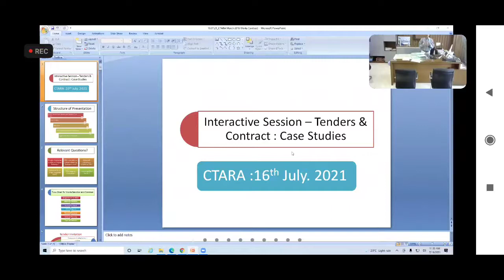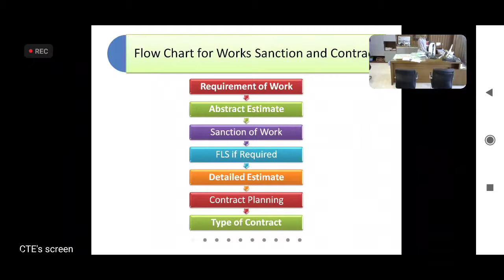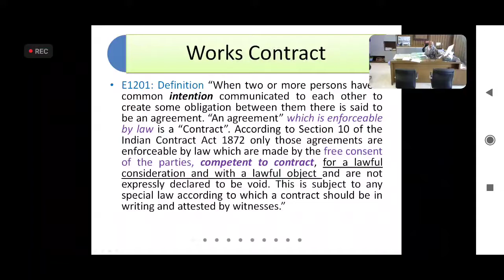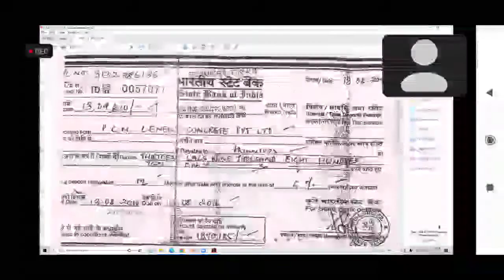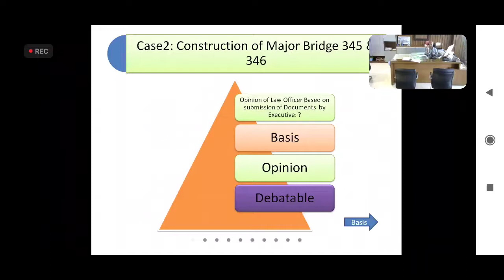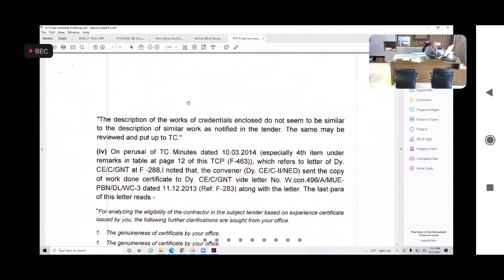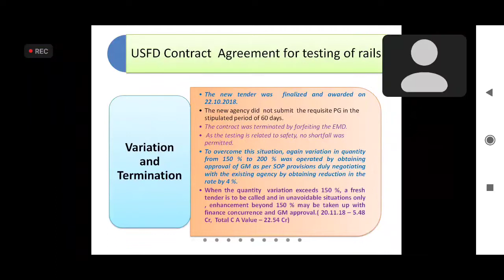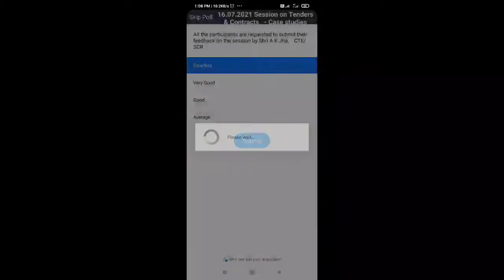TENDERS & CONTRACTS CASE STUDIES